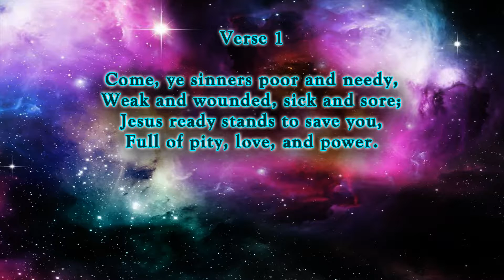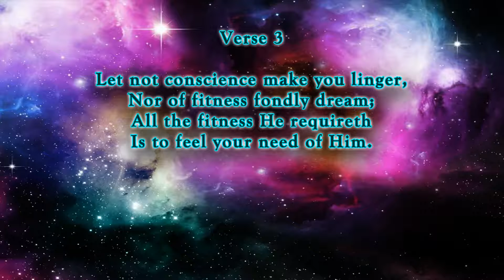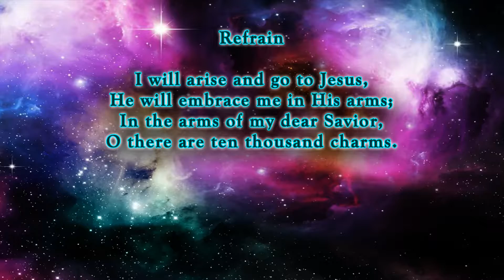Come, Ye Sinners - Hymn No. 280 | SDA Hymnal | Instrumental | Lyrics